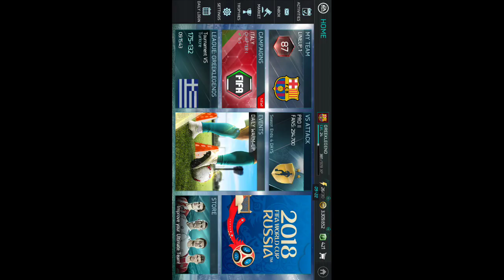New uptade 2018 fifa world cup Russia ( Fifa Mobile )